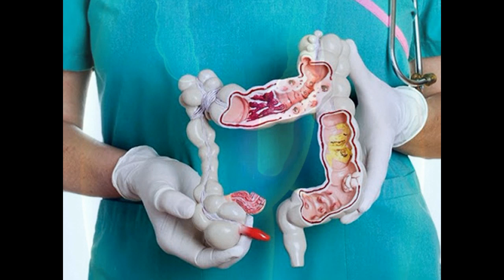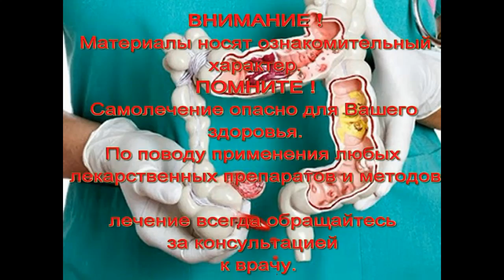Простой способ лечения геморроя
Геморрой является заболеванием прямой кишки, для которого характерны варикозное расширение вен и венозных узлов в нижней части прямой кишки. В этом видео, представляется очень простой, но в тоже время, очень эффективный способ, как можно самому за короткое время избавиться от очень неприятных симптомов геморроя...